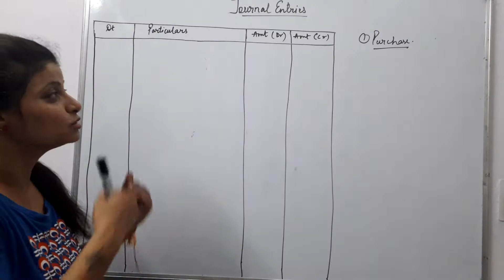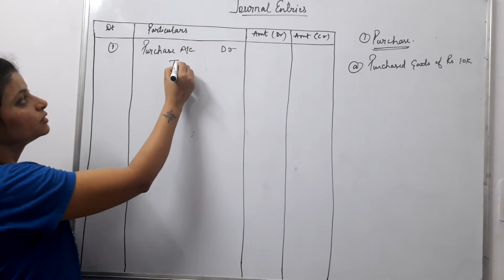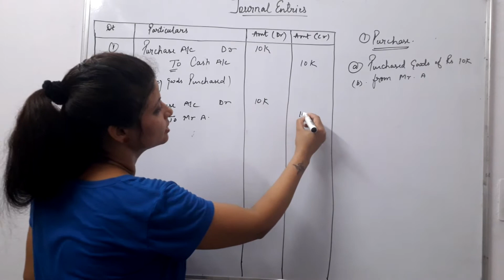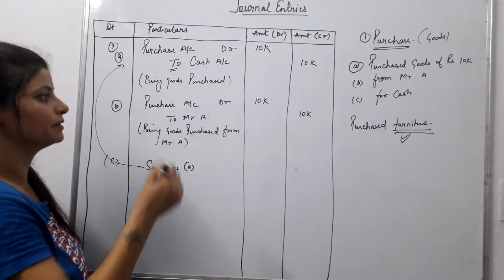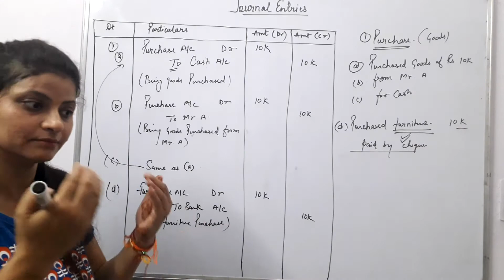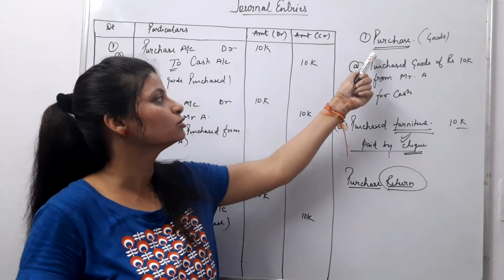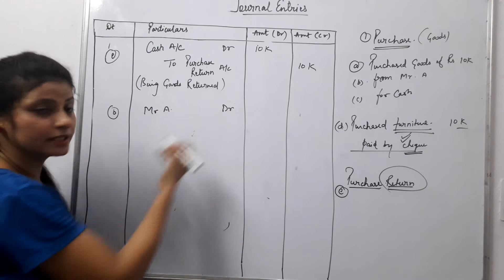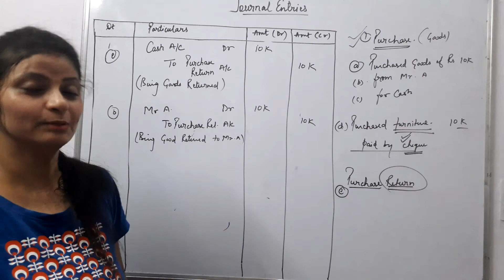Journal entries of purchase and purchase return